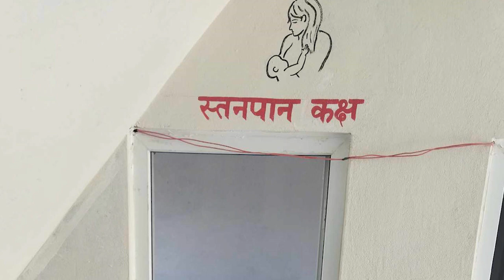News Bulletin Frontline Khabar Magh 14